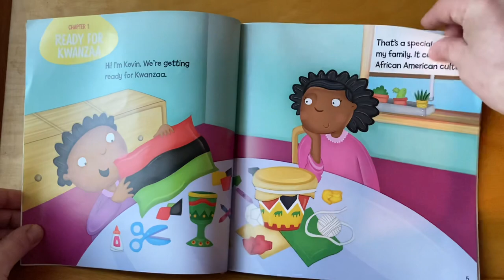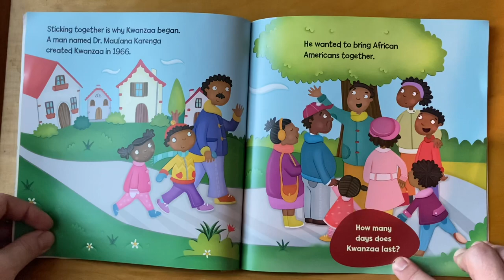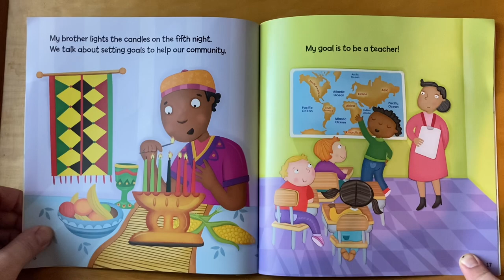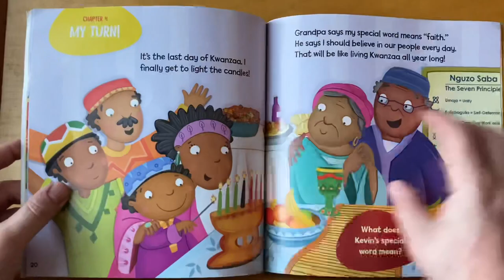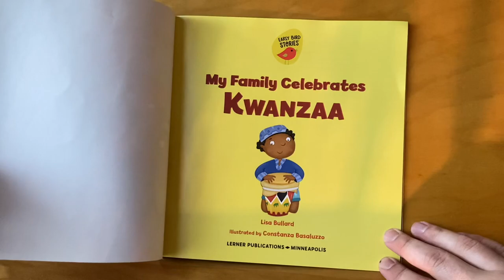My Family Celebrates Kwanzaa, by Lisa Bullard and Constanza Basaluzzo (holiday book read aloud)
*I am a Montessori Elementary teacher and educational content-developer, who started a youtube channel while on pandemic lockdown in New York City.